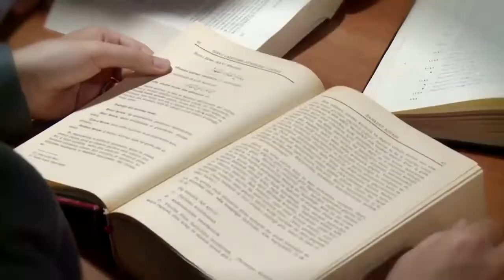USTM signed MoU With Fatih Sultan Mehmet University, Istanbul.